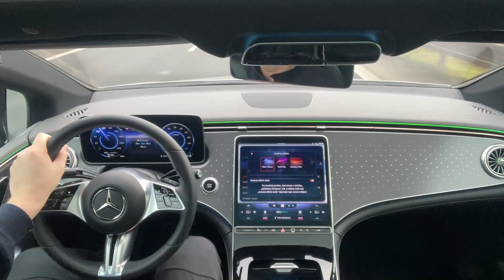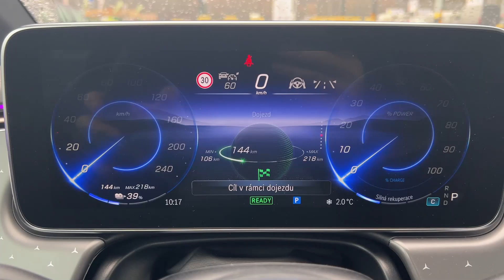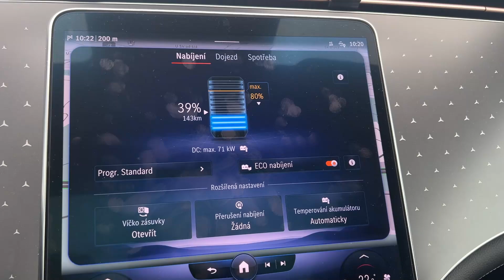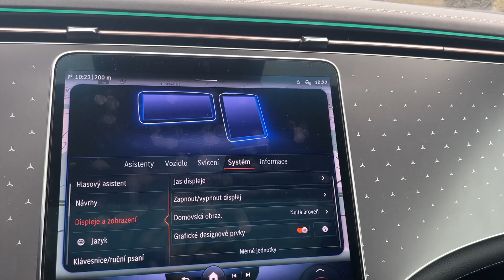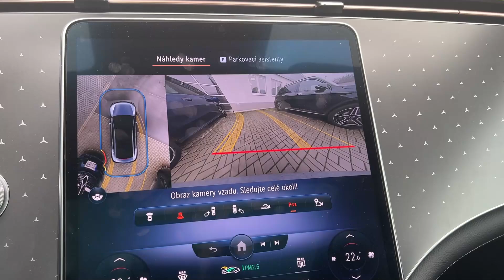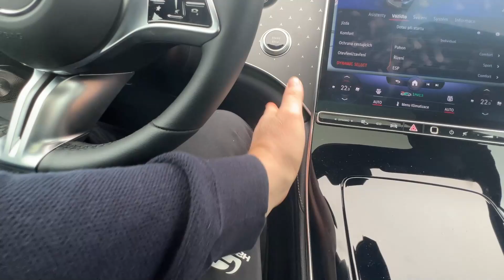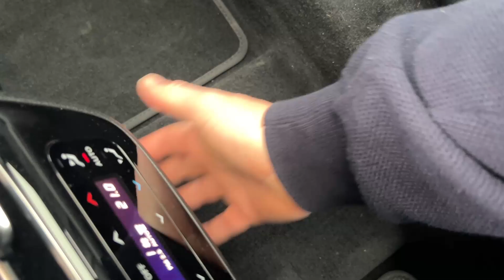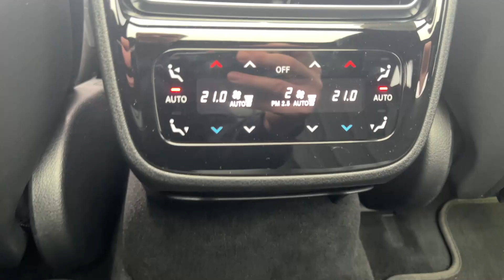Mercedes EQE 350 4MATIC - krátký popis prvního dojmu s tímto autem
Měl jsem EQE půjčené jen na 2 hodiny, abych si vyzkoušel, jaké tohle auto je a hned jsem vám z prvních dojmů natočil video "od boku".